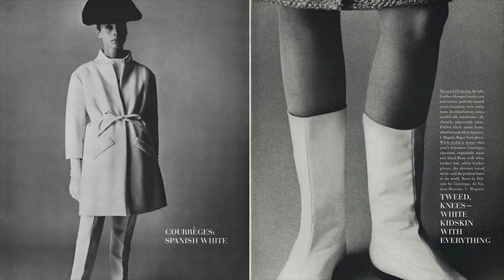Как космонавтика повлияла на моду? История моды от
Ежегодно 12 апреля мир отмечает День Космонавтики и первый полет человека в космос. К этому событию я подготовила ролик о том, как тема космоса и космонавтика повлияли на моду, тем более, что космос - одна из ведущих тем трендов 2018 года. Мы разберем примеры ретро-футуризма на примере фильма 1924 года "Аэлита", узнаем о дизайнерах-футуристах (Пьер Карден, Андре Курреж, Пако Рабан) и изобретениях космонавтики, которые пригодились в повседневной жизни.